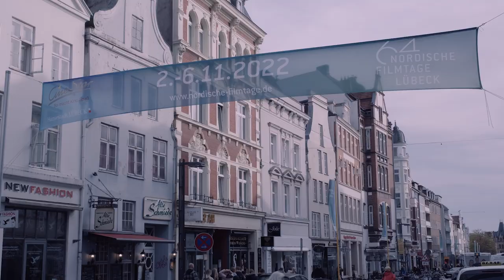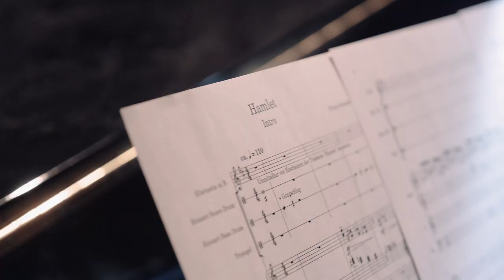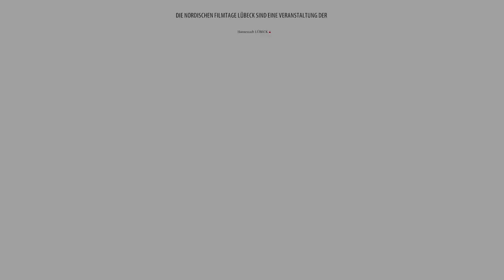Highlights of the 64th Nordic Film Days Lübeck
The Nordic Film Days Lübeck has one of the longest traditions of any film festival worldwide. It is the only festival in Germany, and the only one on the European continent, which is entirely devoted to the presentation of films from the North and Northeast of Europe.
Hightlights from the 64th edition Nov 2 – 6 2023